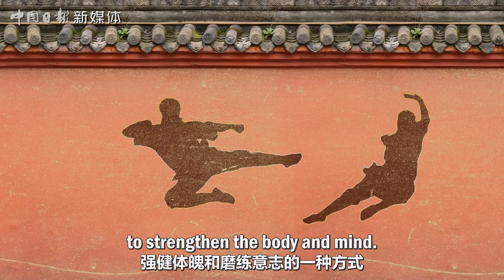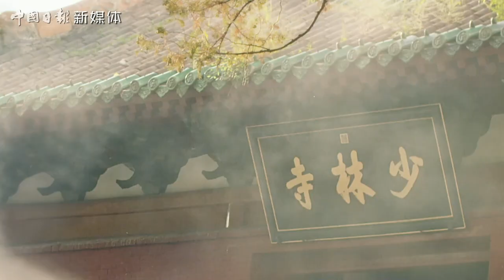Shaolin Kung Fu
Jackie Chan, Jet Li, Donnie Yen…These actors and their movies created “Kung Fu fever” around the world and attracted many foreigners to visit China and learn Shaolin Kung Fu, which is one of the most famous schools in China. Watch this video and see the charm of Shaolin Kung Fu.